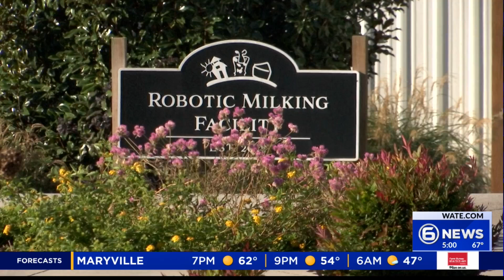Surviving dairy industry decline in TN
Dairy farms are on the decline in America, according to a recent study by the University of Tennessee, decreasing 95% since 1970.